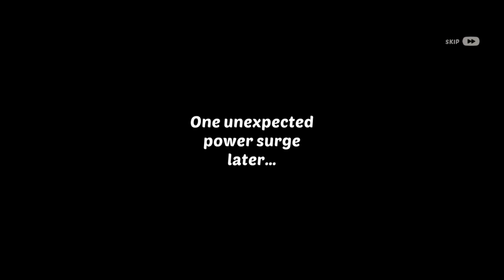Homescapes all quest part 91 (HOTEL LOBBY Day-1)